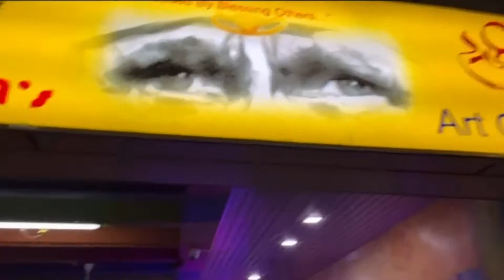Aakhir kaar pahuch gaye 7Days 7Vlogs! || ARYAN BHATIYA || *halat kharab*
so guys ab 7 days tak 7 vlogs ayate rahenge to apna pyaar ease banate raho